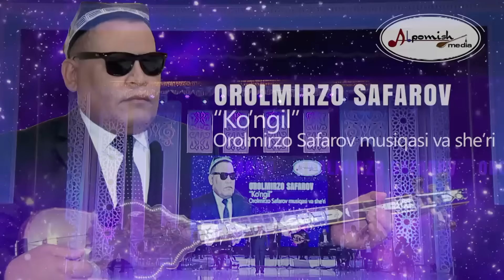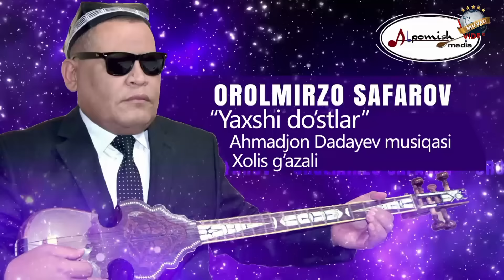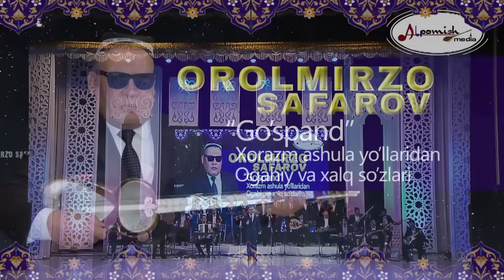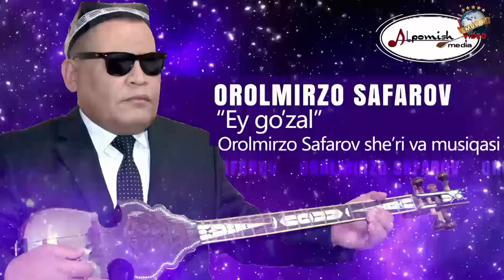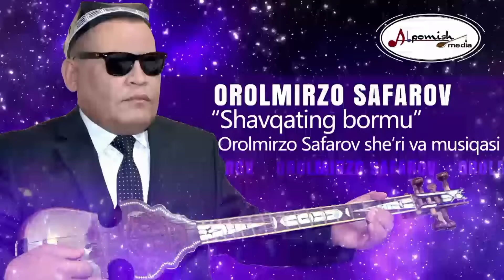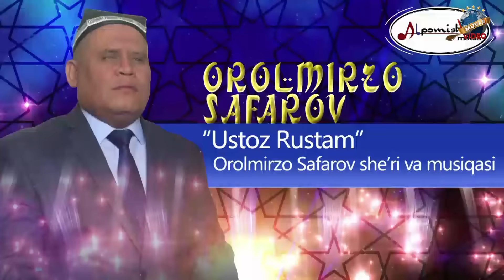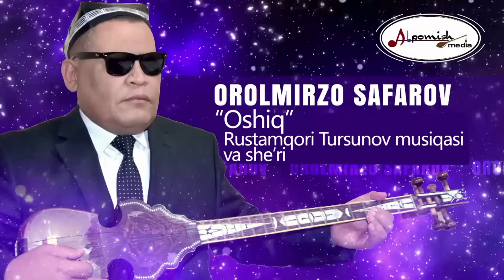Orolmirzo Safarov jonli ijro - Ko`ngil sog`inchi nomli konsert dasturi 2018